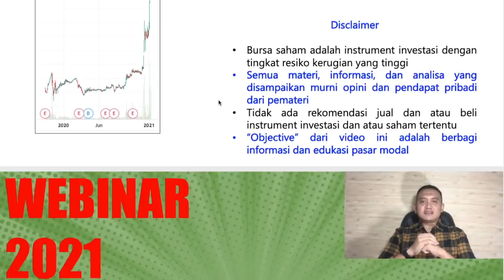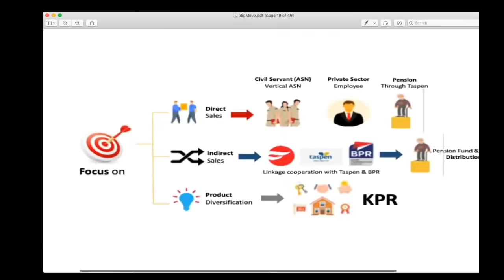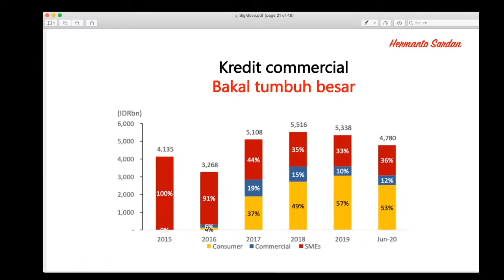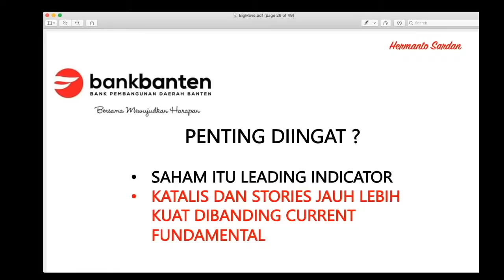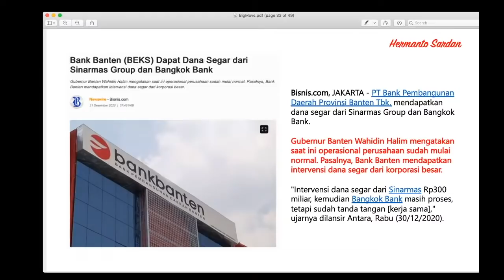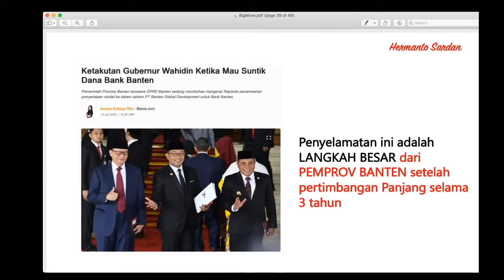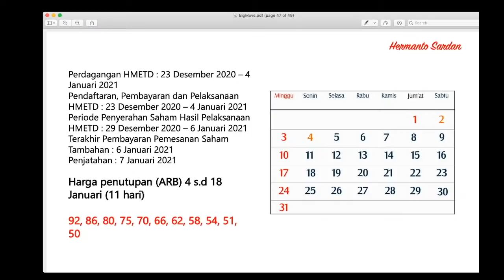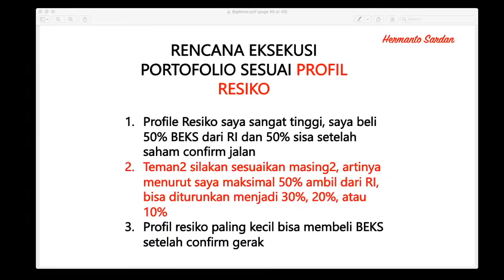CUAN RATUSAN PERSEN SEGERA - NEXT MOVE Bank Banten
Saat video ini saya publish, mungkin saya sudah cuan milyaran dari BEKS, karena harapan saya di BEKS adalah untuk mendapatkan 100% cuan saja hanya perlu beberapa hari sejak saya tebus RI, tentu potensi kedepan masih akan panjang perjalanannya. Simak sampai selesai, tidak dijelaskan dimanapun, hanya ada di channel ini

Silakan join Group Telegram saya di @demokrasisahamgroup

Jika ada pertanyaan, langsung saja ketik di komentar, semua pasti akan saya balas
Banyak sekali materi2 analisa saham, tips trik, insight, strategi, inspirasi dll dalam channel ini, silakan langsung kunjungi daftar videonya